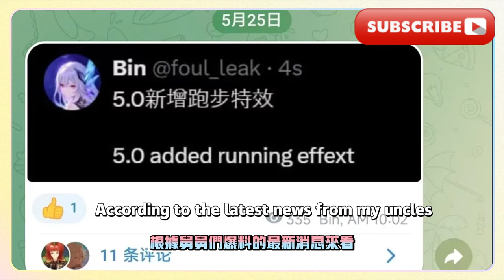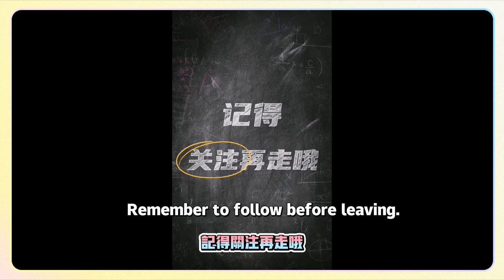原神：太香了！ 5.0角色新增疾跑特效，日服新連動曝光，甘雨新皮膚美爆了！ 隔壁鳴潮自選五星引熱議！ 原神：贏麻了！ 官方這次動作有點大，納塔新玩法來了！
Genshin Impact: It smells so good! 5.0 adds new sprinting special effects for characters, new linkages in Japanese servers are revealed, and Gan Yu’s new skin is so beautiful!  Next door, Mingchao’s self-selected five-star restaurant is attracting heated discussion!  Genshin Impact: Win!  The official move is a bit big this time, Nata’s new gameplay is here!